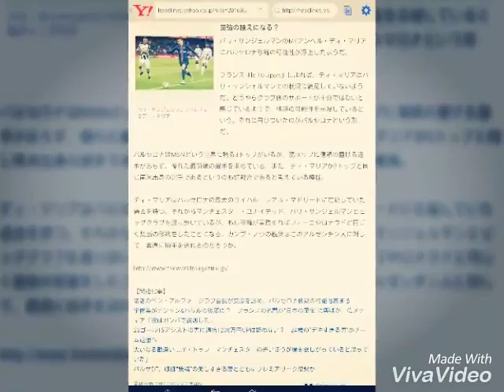現状に不満を抱えるディ・マリア、2クラブを経て禁断の移籍か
theWORLD（ザ・ワールド） 5月10日(火)22時40分配信

パリ・サンジェルマンでプレイするディ・マリア

最強の控えになる？

パリ・サンジェルマンのMFアンヘル・ディ・マリアにバルセロナ移籍の可能性が浮上したようだ。

フランス『le 10 Sport』によれば、ディ・マリアはパリ・サンジェルマンでの状況に満足していないようだ。どうやらクラブ側のサポートが十分ではないと感じているようで、移籍の可能性を示唆しているという。それに飛びついたのがバルセロナという形だ。

バルセロナはMSNという世界に誇る3トップがいるが、現状サブに信頼の置ける選手がおらず、優れた最前線の選手を求めている。また、ディ・マリアが3トップと同じ南米出身の選手であるというのも好都合であると考えている模様。

ディ・マリアはバルセロナの最大のライバル、レアル・マドリードに在籍していた過去を持つ。それからマンチェスター・ユナイテッド、パリ・サンジェルマンとビッグクラブを渡り歩いているが、もし移籍が実現すればフィーゴやロナウドと同じく禁断の移籍をしたことになる。カンプ・ノウの観衆はこのアルゼンチン人に対して、素直に拍手を送れるのだろうか。